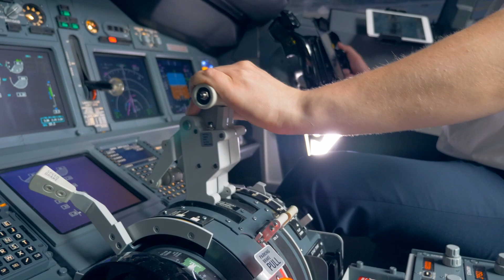Aviation Executives on Safety Leadership - Irfan Setiaputra, Garuda Indonesia CEO and President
The IATA Safety Talks feature industry leaders across geographies and cultures who share their unique perspectives and highlight the key role of Safety Leadership and Safety Culture in delivering a safer, more efficient and resilient business.

The Safety Leadership Charter has been developed in consultation with IATA members, and the wider aviation community, to support industry executives in evolving a positive safety culture within their organizations.